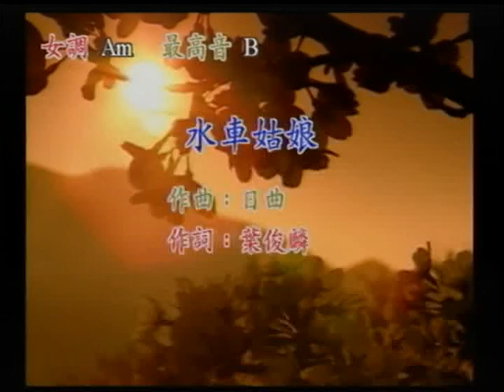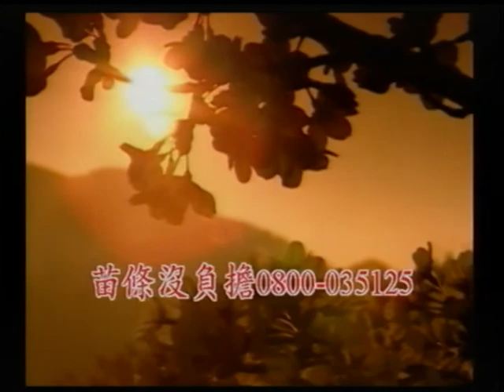洪寶貴~水車姑娘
貝斯特之友洪寶貴~水車姑娘